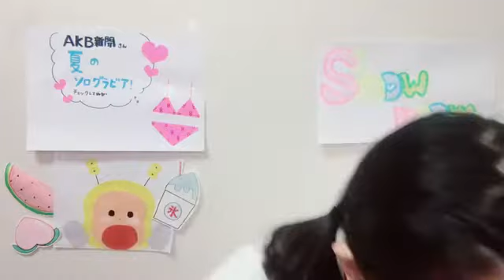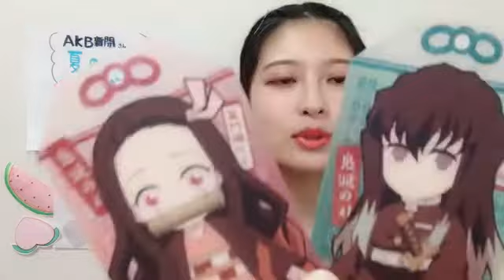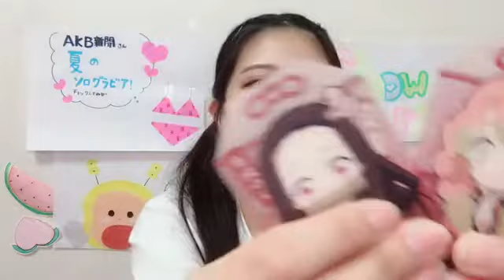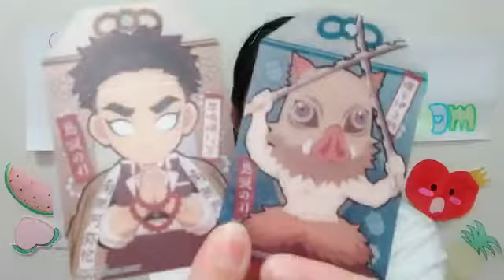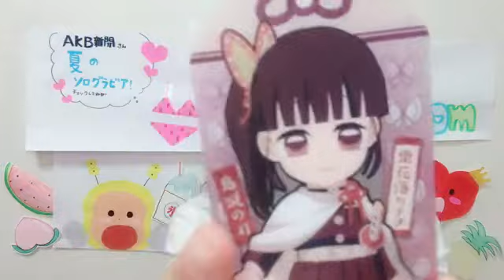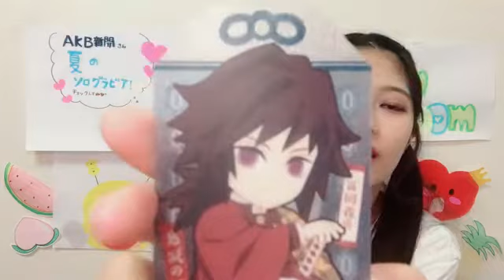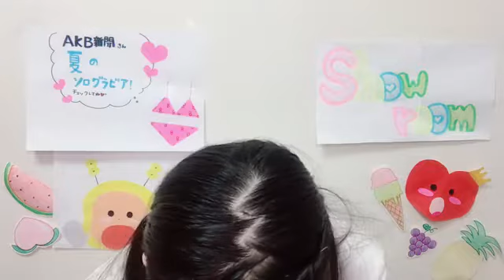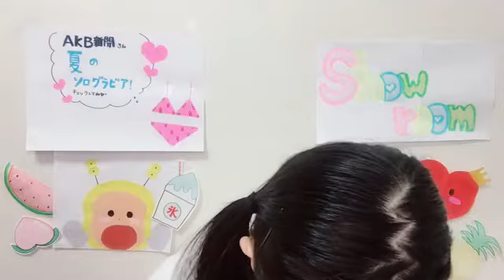2022年07月26日 21時01分23秒 行天 優莉奈（AKB48 チーム８）